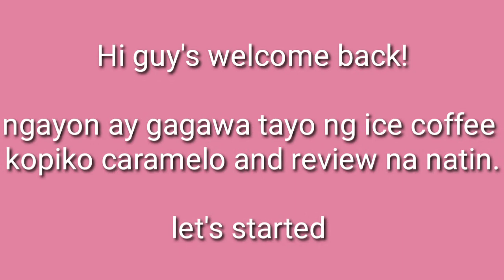ASMR + REVIEW KOPIKO CARAMELO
Sana magustuhan nyo and try nyo din

Lyka: jessellepagaduan